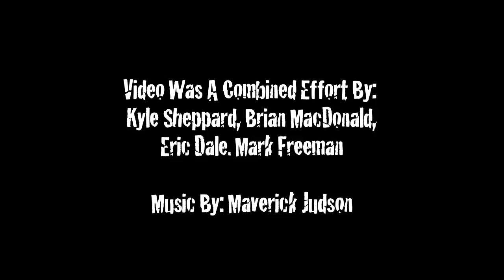Dylan Hall #421 Lindsay Interview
A quick interview with Dylan Hall at Lindsay, Ontario for the CSRA 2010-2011 season! Done By: M.O.Media